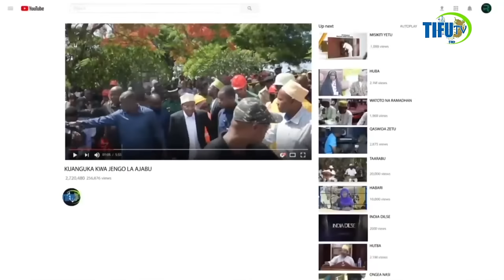KULIKONI MBONA RAIS MWINYI AMUAPISHA KATIBU MKUU WA AFYA MWENGINE MBELE YA MAZRUI ASHUHUDIA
Rais wa Zanzibar na Mwenyekiti wa Baraza la Mapinduzi, Dk. Hussein Ali Mwinyi amewaapisha makatibu wakuu wanne aliowateua hivi karibuni.
Hafla ya uapisho huo ilifanyika Ikulu, Zanzibar kwa kuratibiwa na Katibu wa Baraza la Mapinduzi na Katibu Mkuu Kiongozi, Mhandisi Zena Ahmeid Said.
Walioapishwa ni Dk. Habiba Hassan Omar, Katibu Mkuu wa Wizara ya Ujenzi, Mawasiliano na Uchukuzi ambae amechukua nafasi ya aliekua katibu wa Wizara hiyo, Dk. Mngereza Mzee Miraji alieteuliwa kuwa Katibu Mkuu Wizara ya Afya. Awali Dk. Habiba alikua Katibu Mkuu Wizara ya Afya.
Rais Dk. Mwinyi pia amemuapisha Dk. Mngereza Mzee Miraji kuwa Katibu Mkuu Wizara ya Afya, kabla ya nafasi hiyo, Dk. Miraji alikua Katibu Mkuu Wizara ya Ujenzi, Mawasiliano na Uchukuzi.
Pia Dk. Mwinyi amemuapisha ndugu Maryam Juma Abdalla Saadalla kuwa Katibu wa Ofisi ya Makamu wa Kwanza wa Rais, kabla ya nafasi hiyo Maryam alikua Katibu Mkuu (Kazi na Uwezeshaji) katika Ofisi ya Rais Kazi, Uchumi na Uwekezaji.
Aidha, Rais Dk. Mwinyi amemuapisha Khamis Suleiman Mwalim kuwa Katibu Mkuu Ofisi ya Rais Kazi, Uchumi na Uwekezaji. Kabla ya nafasi hiyo, Khamis alikua Katibu Mkuu (Uchumi na Uwekezaji) katika Ofisi ya Rais Kazi, Uchumi na Uwekezaji.
Hafla ya uapisho huo ilihudhuriwa na viongozi mbalimbali wa Serikali ya Mapinduzi ya Zanzibar, wakiongozwa na Makamu wa Pili wa Rais wa Zanzibar, Hemed Sulemain Abdulla, viongozi wa dini pamoja na vyombo vya ulinzi na usalama.